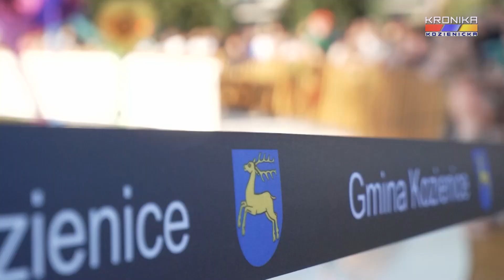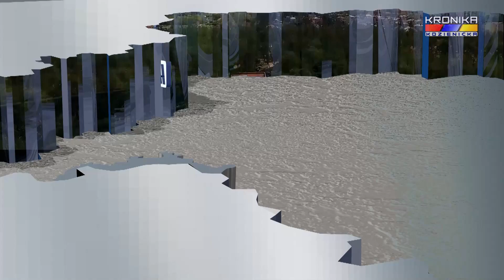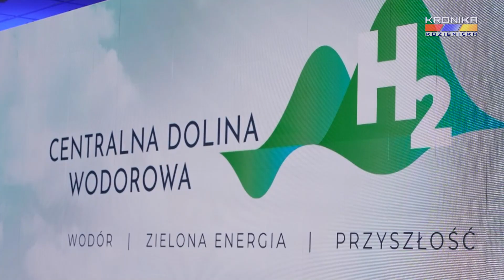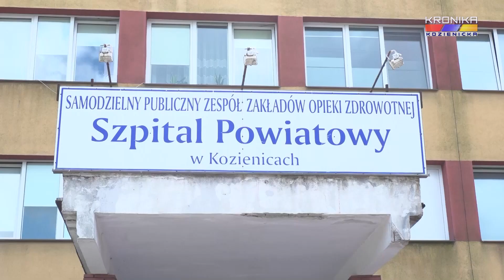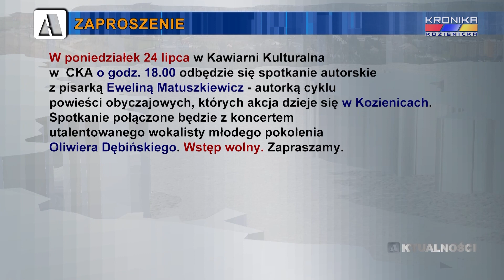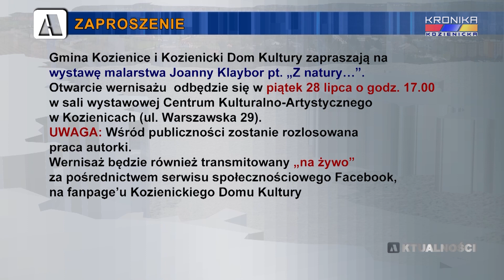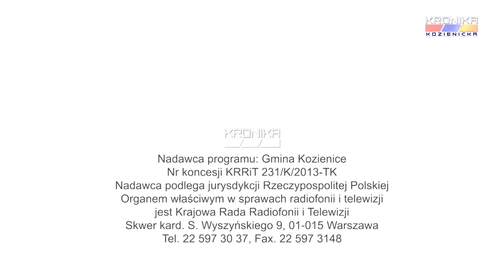Aktualności Kroniki Kozienickiej - wydanie 1517 (17 - 23.07.2023)